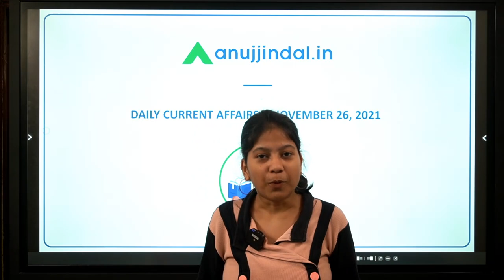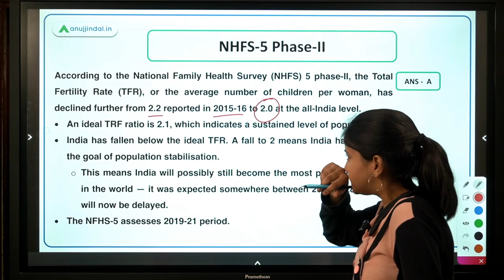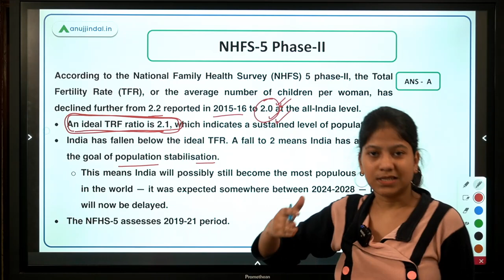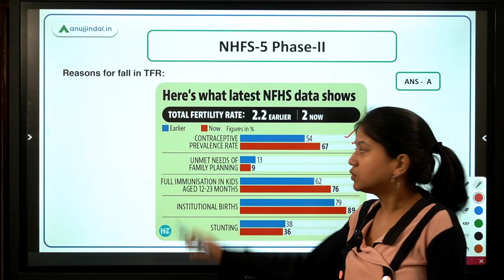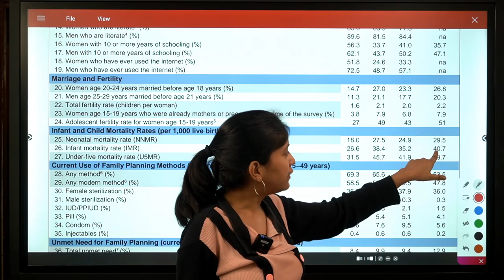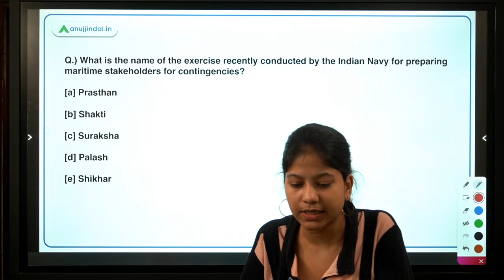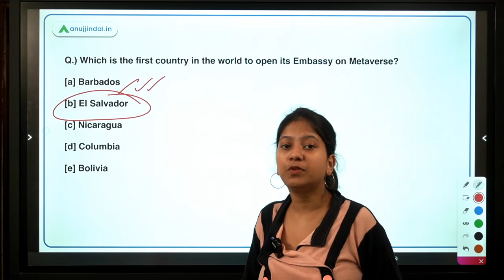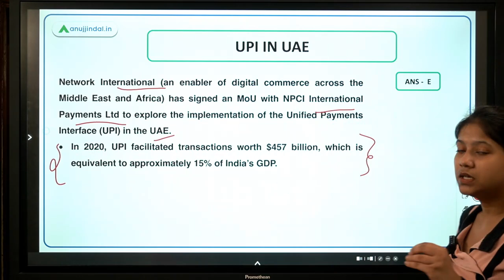RBI SEBI & NABARD | Daily Current Affairs | NFHS -5 | 26th Nov | Neha Gupta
In this video, I will discuss NHFS-5 Phase-II, Zero Fatality Corridors, Prasthan, ‘Dosti’ exercise, Defence Exercise in Kutch Peninsula, Embassy on Metaverse, UPI IN UAE. A lot of interesting and enlightening stuff is waiting for you. So, join in to learn something new!!